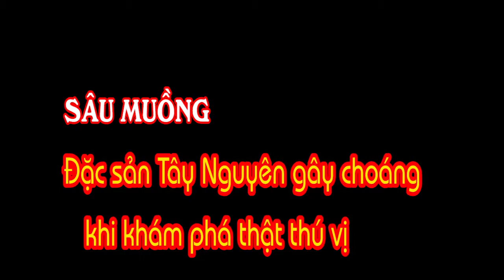Choáng váng sâu muồng đặc sản Tây Nguyên